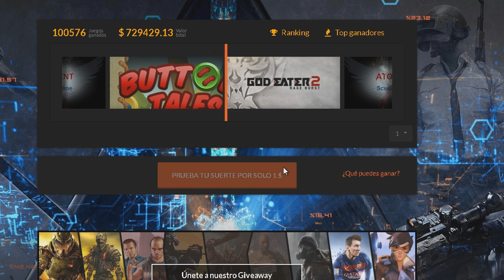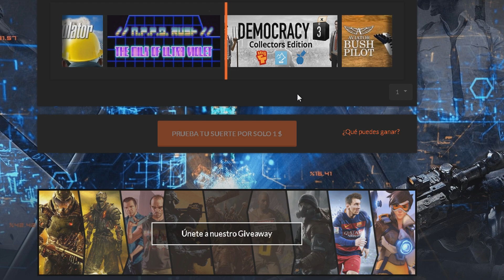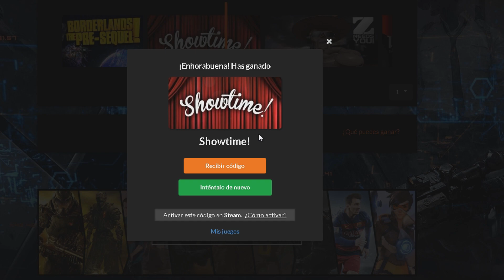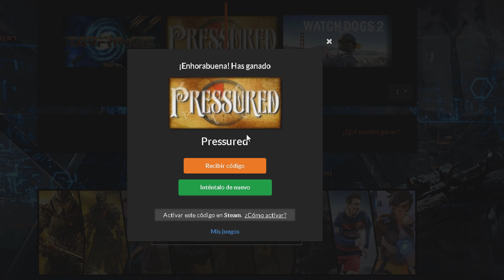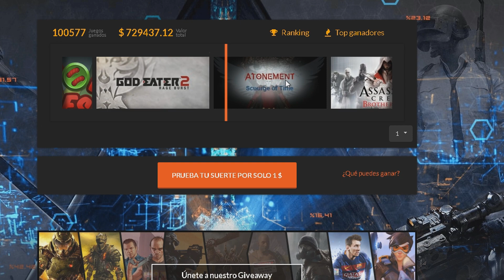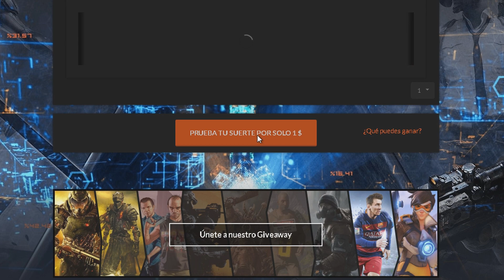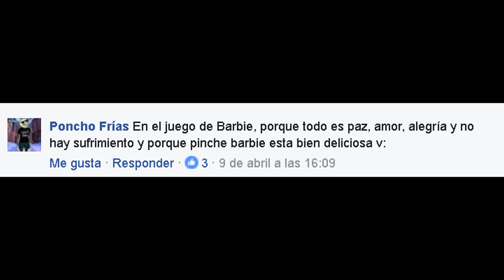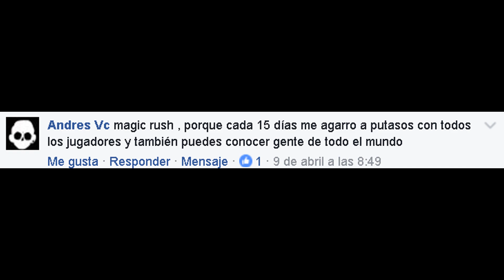¿Conseguir GTA V, OVERWATCH, FIFA, CON 1 DOLAR?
Qué tal chicos, ahora me encuentro abriendo 7 juegos randoms de la página

El código podrán cambiarlo en STEAM

¡Te espero en nuestra comunidad en DISCORD!